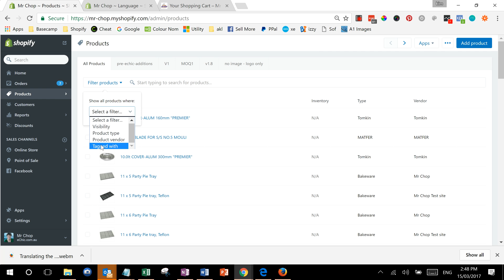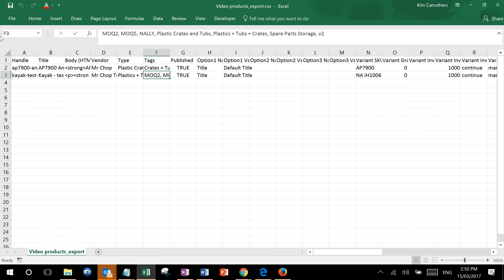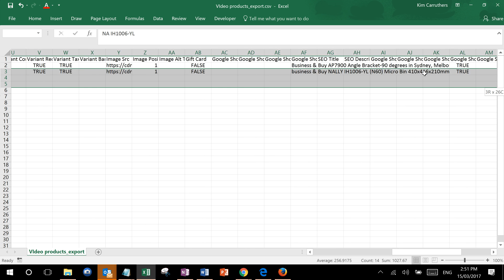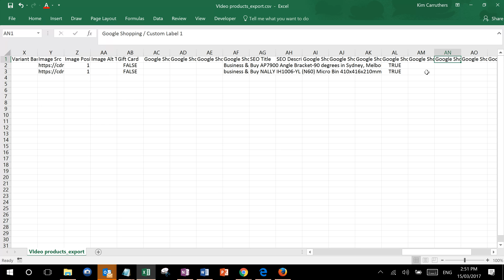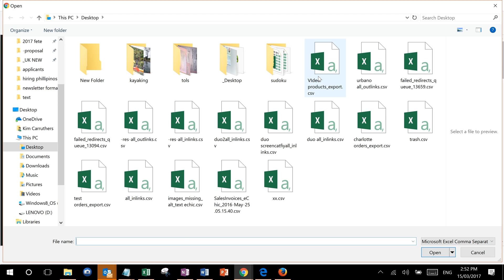shopify export products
This video shows you how to add or export  products between Shopify and Excel.  This can be done to create products in Shopify from a spreadsheet, or to do mass updates of products that are already in Shopify.